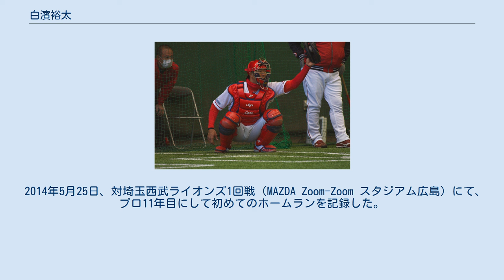白濱裕太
白濱 裕太（しらはま ゆうた、1985年10月31日 - ）は、大阪府堺市出身のプロ野球選手（捕手）。
右投右打。
 堺市立浜寺南中学校では和泉北シニア(リトルシニア)でプレイ。
広陵高校では1年から捕手に転向し、西村健太朗とバッテリーを組み、2年から春夏合わせて4回連続甲子園出場。
2年春選抜大会は報徳学園、同年夏選手権は明徳義塾とそれぞれ優勝校に敗れたが、3年春は決勝戦で横浜高校の成瀬善久、涌井秀章を打ち崩し、圧勝して全国制覇した。
同年夏は2回戦で敗退した。
 2003年のドラフト1巡目で広島東洋カープに入団。
強肩でドラフト当時は「城島二世」と期待するコメントも出ていた。
 2018年2月17日 日南市天福球場にて 入団当初は体力不足と攻守ともに未熟で二軍生活が続いた。
2006年にはフレッシュオールスターゲームに出場し、秋には短期間一軍に昇格するが出場はなかった。
その後2010年までの7年間は一軍出場を果たせていなかった。
 プロ8年目の2011年に初めて開幕一軍入りしたが、出場機会がないまま4月25日に二軍落ちした。
10月6日には負傷した石原慶幸のバックアップとして昇格し、同日の中日戦で8回裏から守備交代で一軍初出場。
初打席は9回2死1、3塁、2点差という場面で岩瀬仁紀に3塁ゴロに打ち取られた。
10月8日にはプロ初スタメン出場を果たした。
10月20日の中日戦では9回裏同点の場面でタイムリーヒットを放ち、初安打・初打点をサヨナラ安打で飾った。
2011年は最終的に7試合で打率.077という成績を残した。
 2014年5月25日、対埼玉西武ライオンズ1回戦（MAZDA Zoom-Zoom スタジアム広島）にて、プロ11年目にして初めてのホームランを記録した。